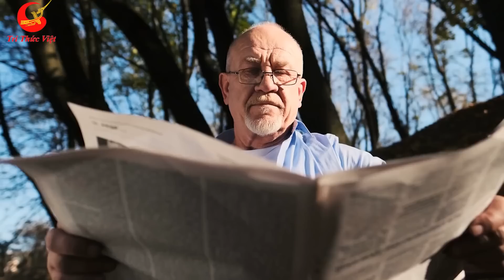Người Mỹ Ùn Ùn Muốn Kéo Sang Việt Nam Định Cư Nghỉ Hưu Vì Cuộc Sống Ở Việt Nam Thoải Mái Hơn Nhiều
❂ Các Bạn Đang Xem Video: Người Mỹ Ùn Ùn Muốn Kéo Sang Việt Nam Định Cư Nghỉ Hưu Vì Cuộc Sống Ở Việt Nam Thoải Mái Hơn Nhiều